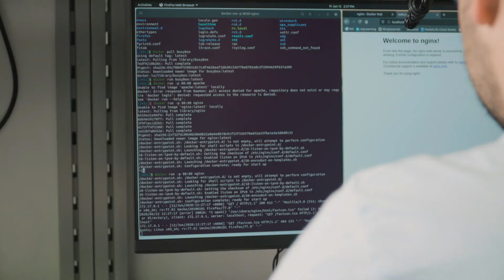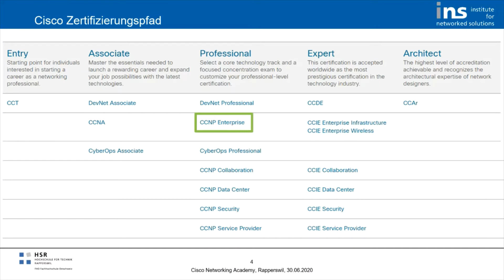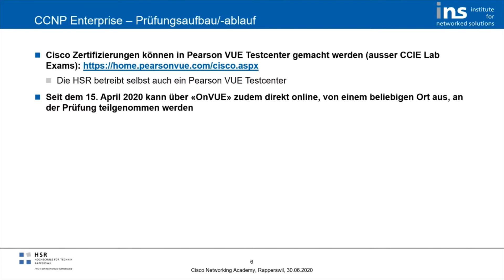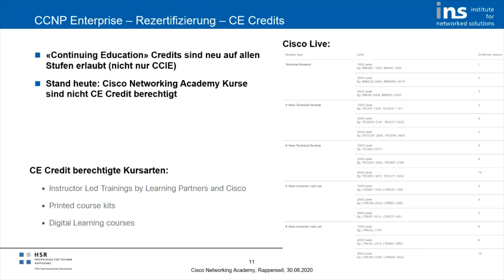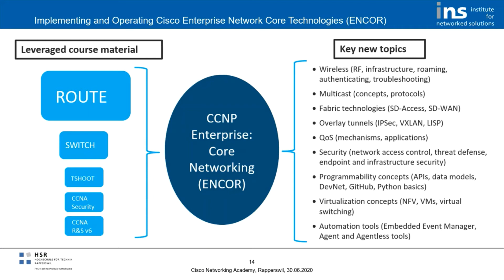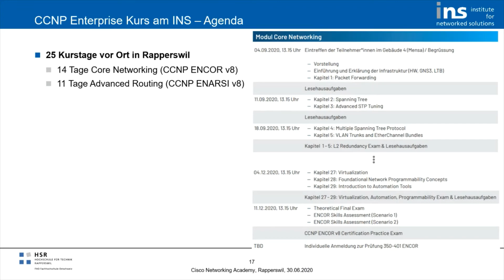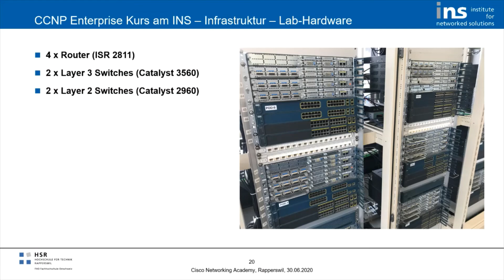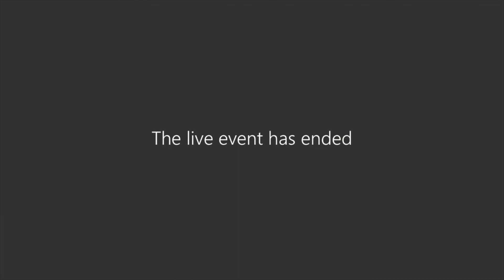Vorstellung unseres CCNP Kurses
Was ist neu beim CCNP im Jahr 2020? Erfahren Sie es hier in diesem Video!